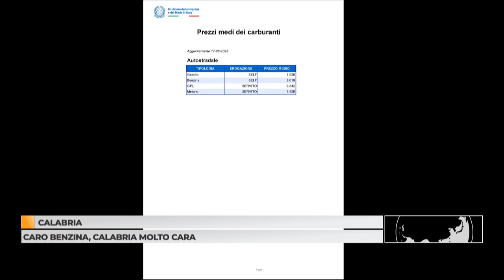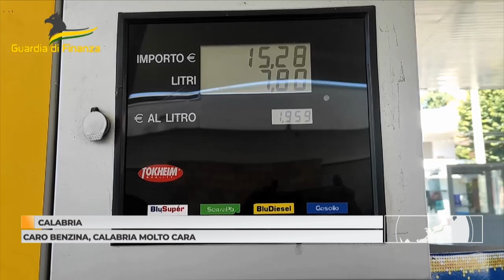Calabria: Caro benzina, Calabria molto cara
Il gasolio servito viaggia ormai stabilmente a 2,4 euro al litro in molte regioni italiane.
Non si tratta certo del prezzo medio nazionale, ma è indicativo del fatto che i prezzi alla pompa siano ancora molto elevati. E chi decidesse di regalare al proprio motore diesel un pieno di carburante ad alta prestazione dovrà prepararsi a sborsare fino a più di 2,7 euro a Mazara del Vallo, in Sicilia e poco meno sulla Messina-Palermo (2,622).
Il Codacons ha elaborato la mappa del caro-benzina sui dati presenti sulla pagina 'Osservaprezzi carburanti' del ministero delle Imprese e del Made in Italy aggiornati ad oggi. Sono i prezzi del prodotto servito.

SUD ITALIA:

- BASILICATA:  VALSINNI (MT) Benzina: 2,125 € - Gasolio: 2,192 €
- CALABRIA S.S 19 S.PIETRO APOSTOLO (CZ)  Benzina: 2,539 € - Gasolio: 2,449 €
- CAMPANIA TANG.LE DI NAPOLI  Benzina: 2,336 € - Gasolio: 2,423 €
- PUGLIA TARANTO (TA)  Benzina: 2,399 € - Gasolio: 2,499 €
- SICILIA LAMPEDUSA (AG)  Benzina: 2,399 € - Gasolio: 2,429 €